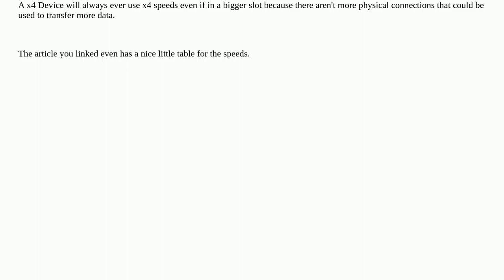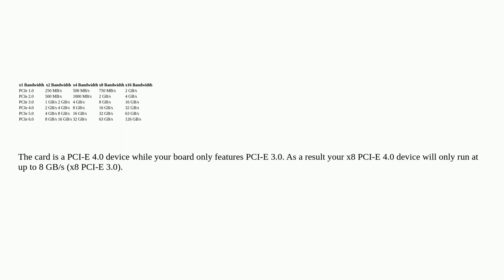Network Interface Card not using the correct PCI link width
A special thanks goes out to the community

  pci-express motherboard hardware-detection network-adapter linux